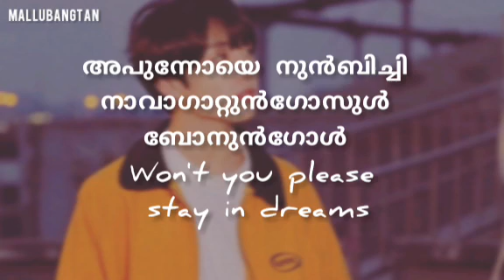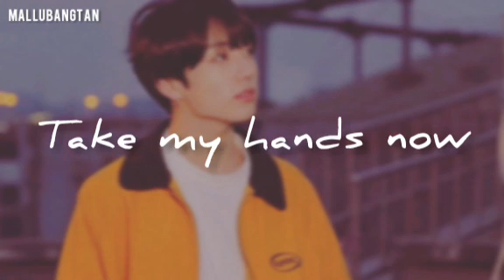BTS Jungkook | Euphoria Malayalam Lyrics | Kpop Malayalam Lyrics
(This is only for an entertainment)